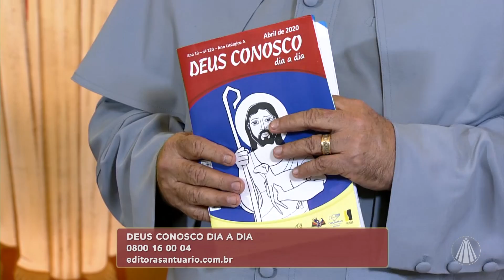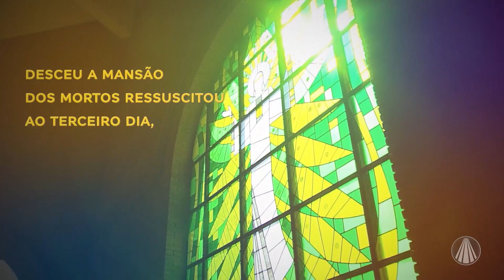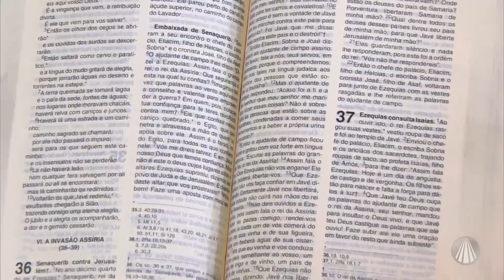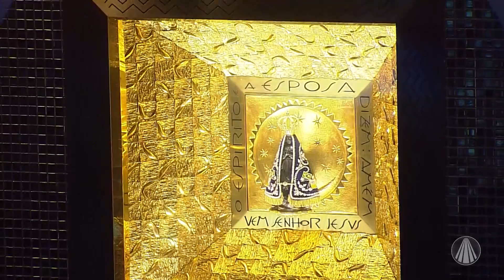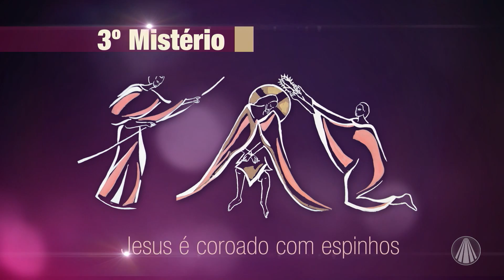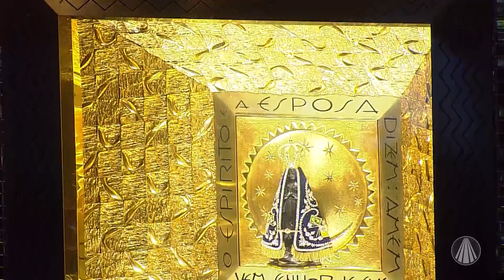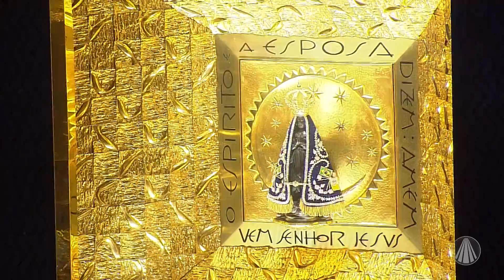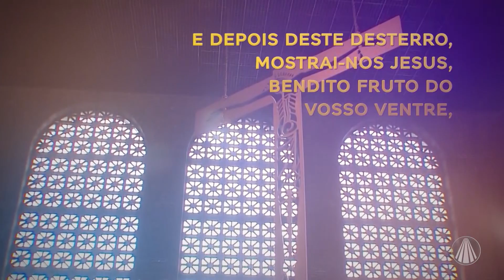Terço de Aparecida com Pe. Antonio Maria – 07 de Abril de 2020